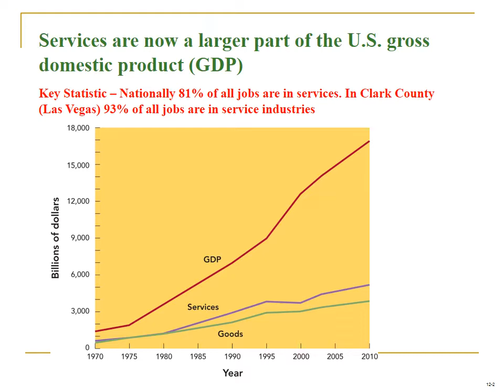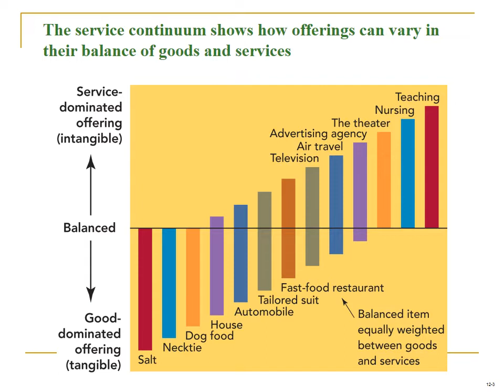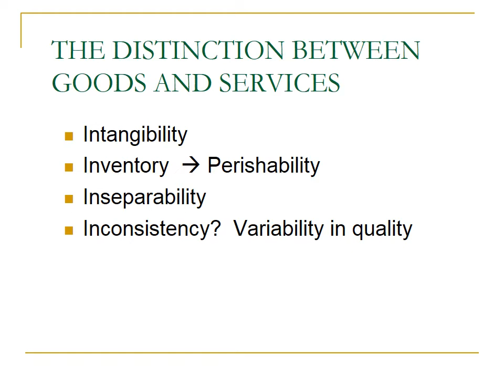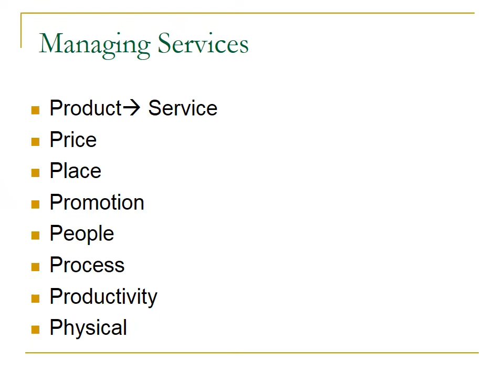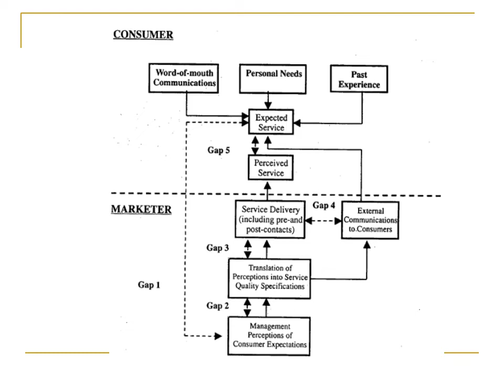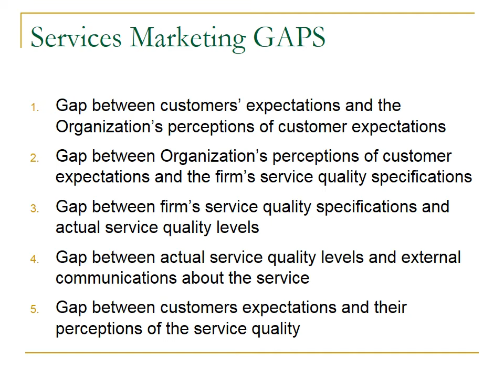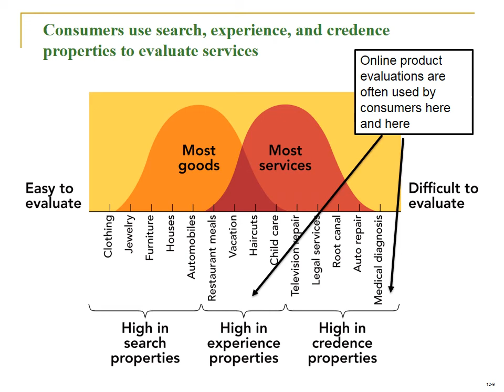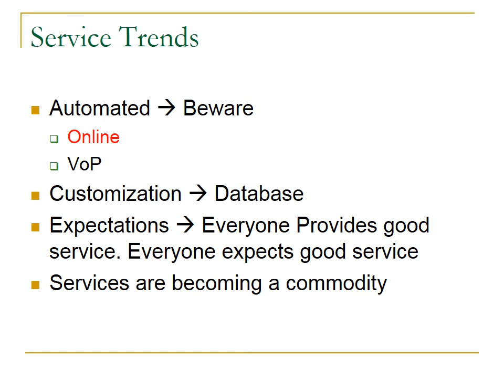12.1 301Marketing Services and Experiencesservices are services 2018 mp4